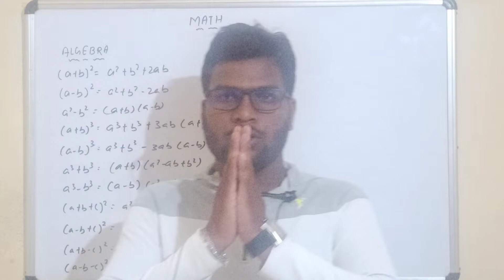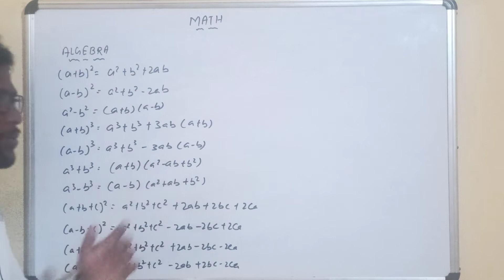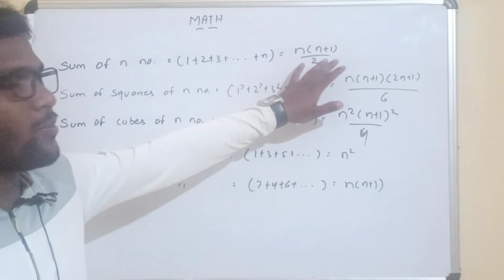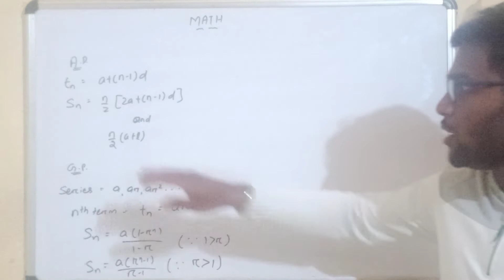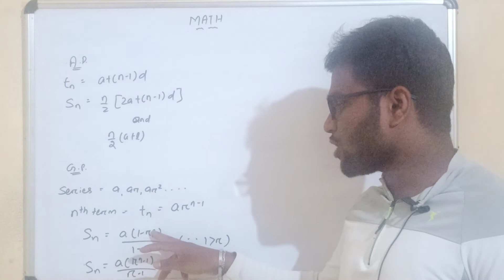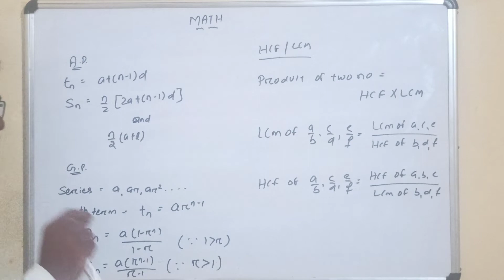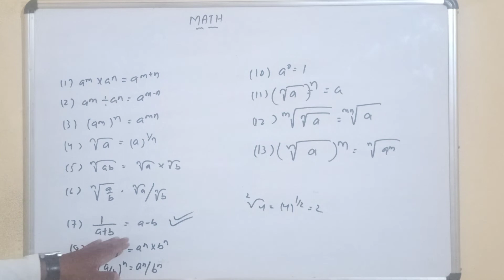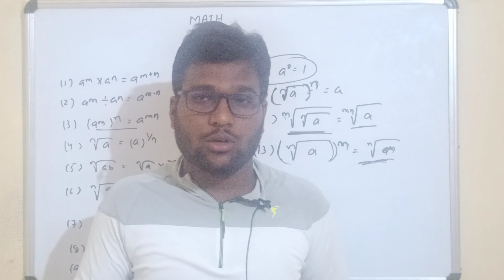Math For OPSC ASO// All Mathematics Formula of Mathematics....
in this video we are discussing about the concept of Arithmetic Progression and Geometric Progression.

1) Important MCQ on Chief Minister Of states in india.

Hi,
In this video we are discussing about Important MCQ's about Indian Polity.

your quries:-
OPSC ASO
OPSC ASO 2021
math for opsc